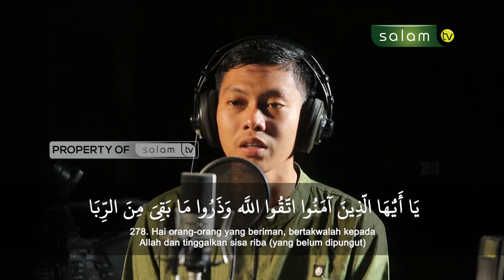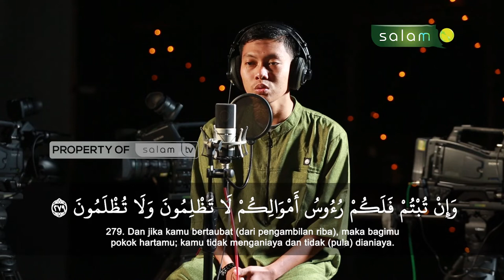[New] Surah Al-Baqarah سورة البقرة (280 - 278) - Qori Ramadan